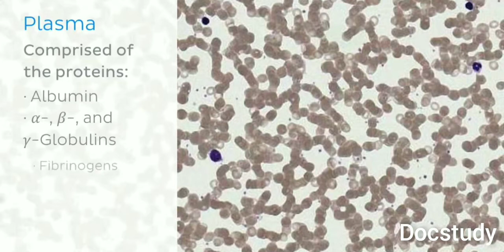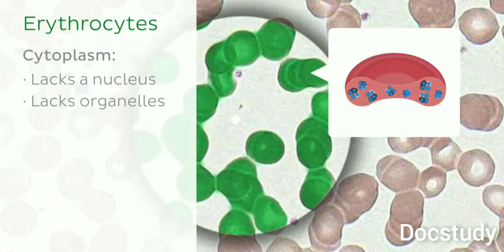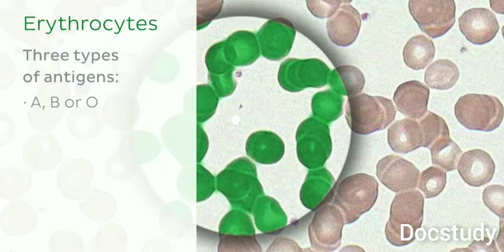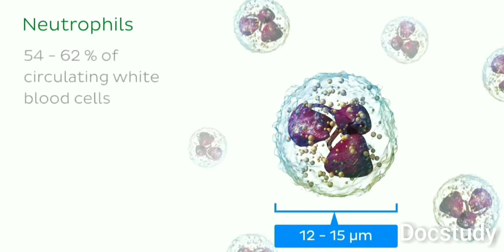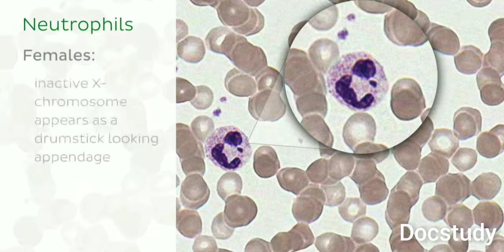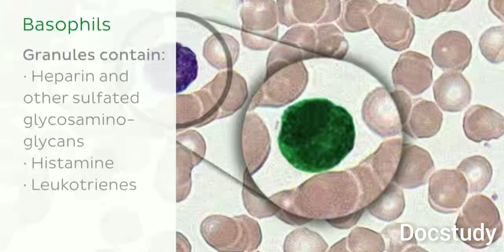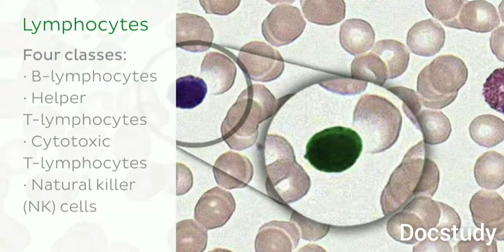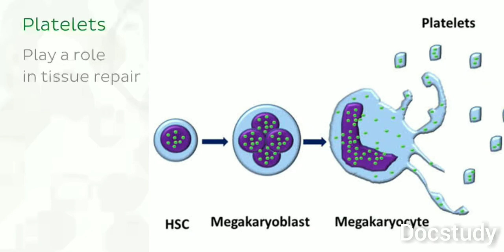HEMATOLOGY (BLOOD CELLS) - বাংলা ভার্সন!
This is the basic illustration of the cellular components of the blood (বাংলা ভার্সন) profoundly made by Dr. Ishtiak Mohammad Aushfaq.